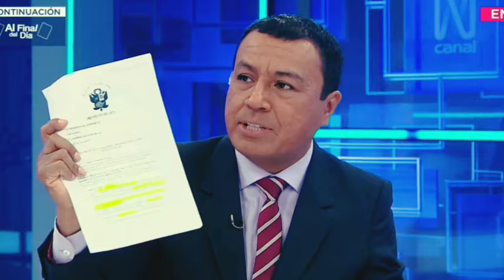ÚLTIMO! ESTALLA MEGA B0MB4Z4 INESPERADA - NOTICIAS DE PERÚ